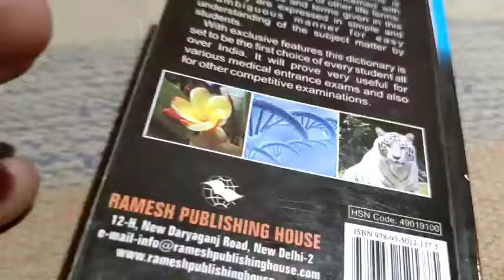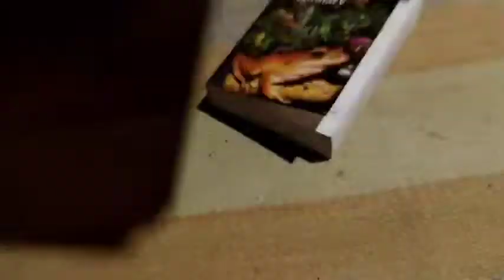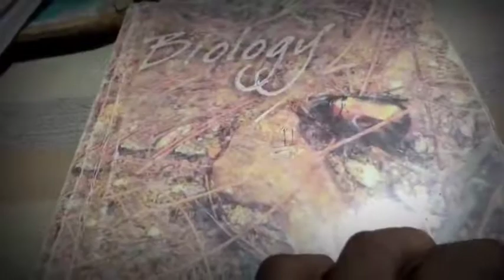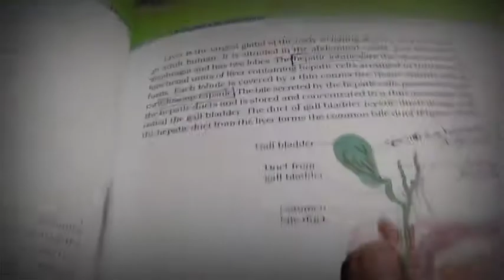Biology dictionary review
Biology dictionary
NCERT solution
une academy Biology dictionary
NCERT Biology ka solution